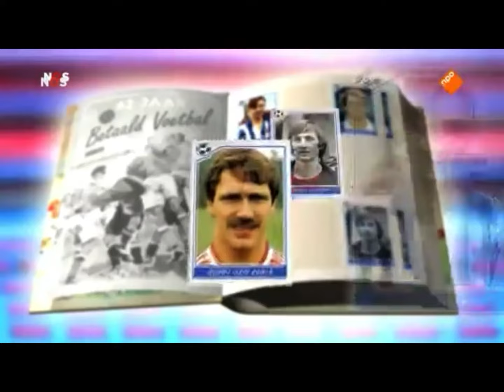NOS Studio Voetbal Eindsignaal | Michel Kruin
Beelden: NOS Studio Voetbal seizoen 5 aflevering 2